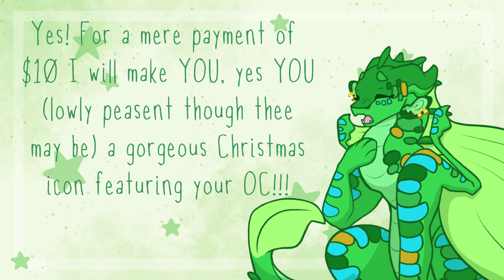Christmas YCH [NO LONGER AVAILABLE]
Hey guys! You can find the YCH form here!